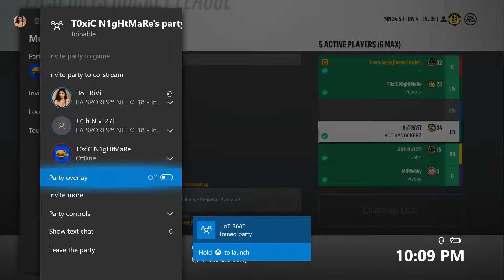LGHL Kings vs Wild 10pm 10.30.17